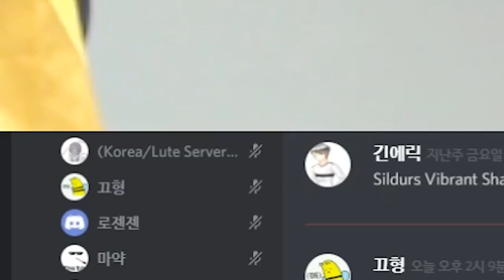'마비노기 아이템 세 가지를 가져올 수 있다면?' 병맛 토크쇼 '디스코드 토크쇼 4화' (풀버전) By로젠젠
방송 주간 계획표